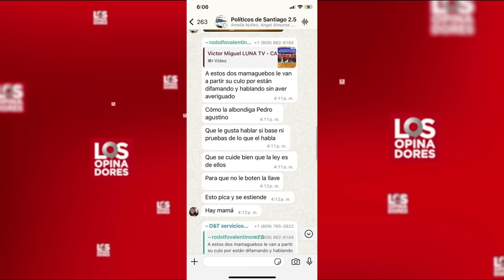Los Opinadores denuncian estan recibiendo amenazas, mira de quien se trata